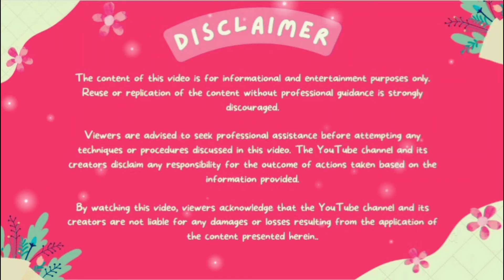please 🔐 lock your aura then see this video 👍dont attract negative powers (valuable video)